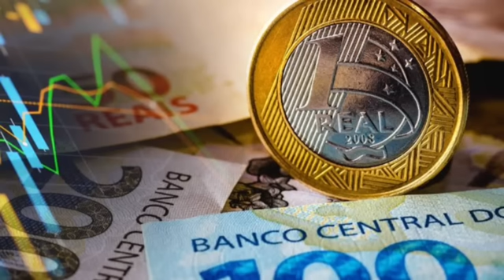ATUALIZAÇÃO QUENTÍSSIMA DO GESARA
Reposição do vídeo sobre Gesara